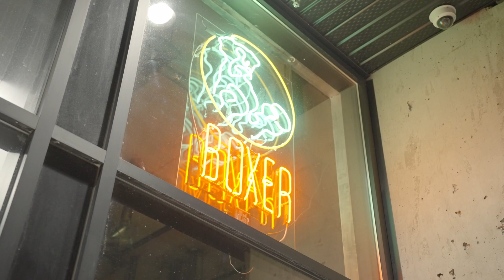Mogul Holiday Party Recap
The Edmonton Mogul's had a great time at our annual holiday party! Good food, good friends and good fun!

Check out this fun recap of our night!

We are so excited for 2023!